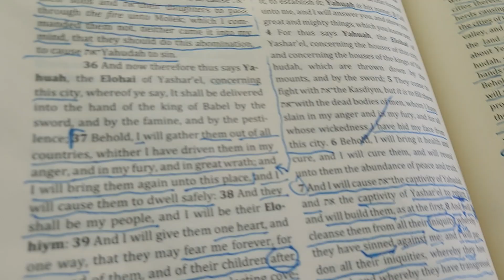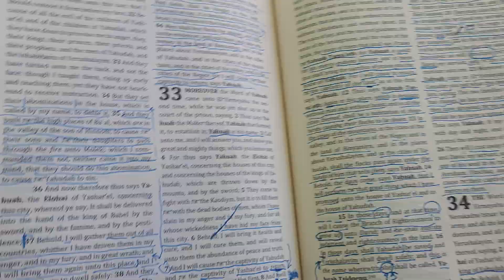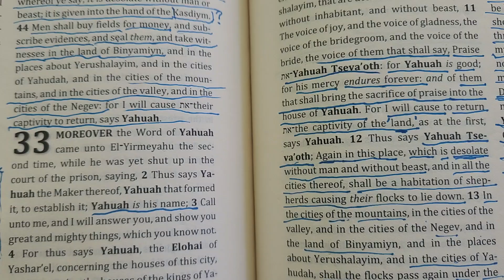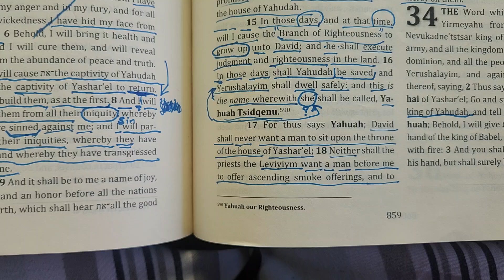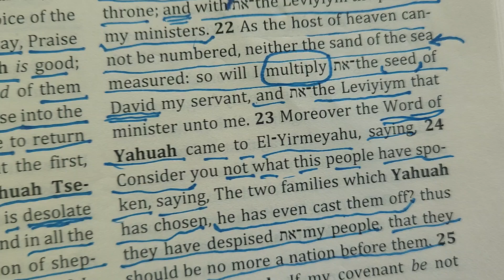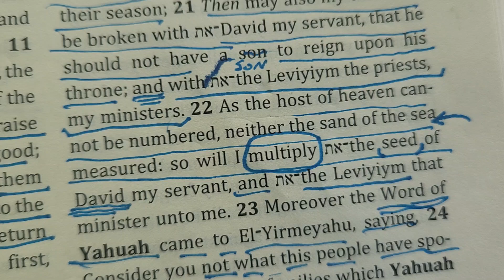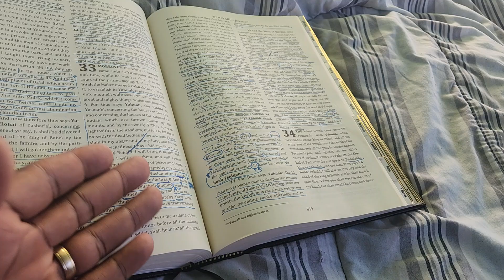Feast of tabernacles 2024.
State of affairs in captivity.
My thoughts on the global situation.